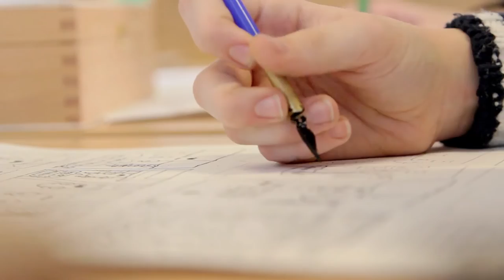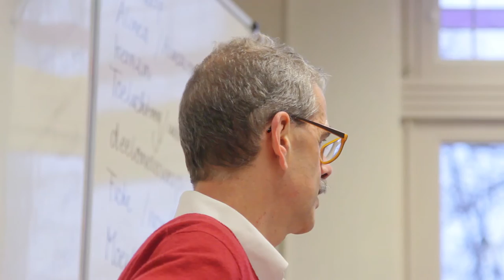Naar de brugklas op het Bona in Leiden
De overstap van de veilige dorps- of buurtschool naar een middelbare school in een ander wijk of zelfs een andere plaats is groot. Bonaventuracollege Burggravenlaan doet er alles aan om de grote stap soepel te laten verlopen.